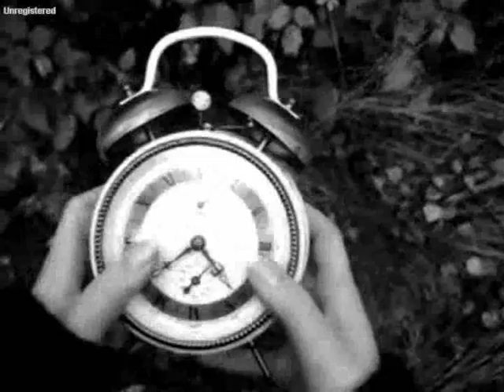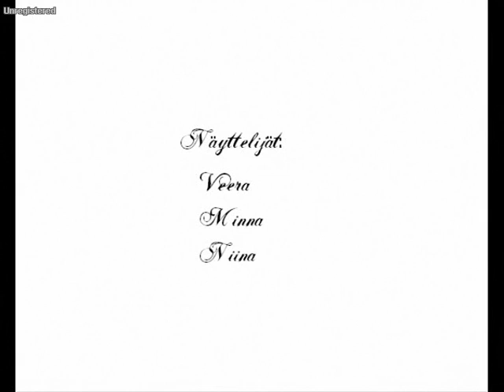Unikuvia - short movie.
We did this Unikuvia (DreamImages) short film during our video filming course at school. Try to figure out the idea of this one ;)
Soundtrack: ShamRain - Drifter